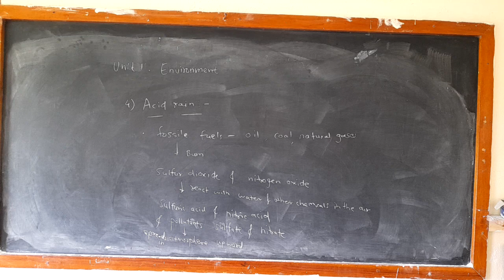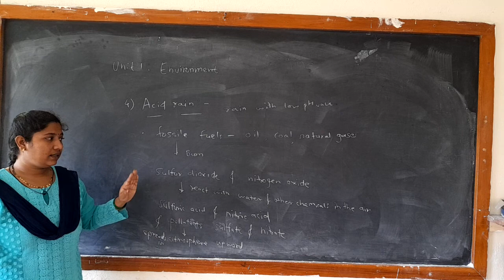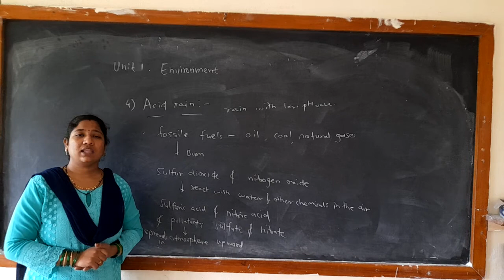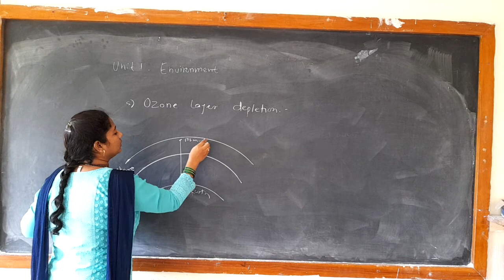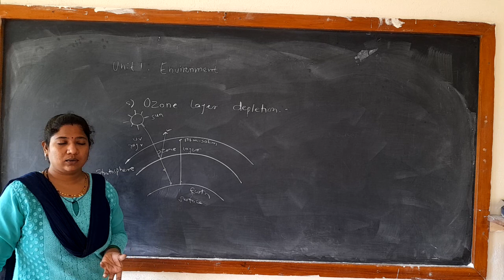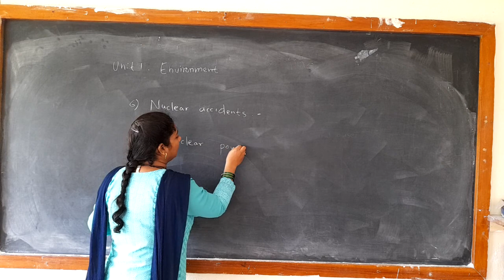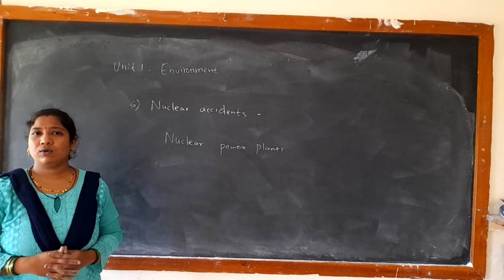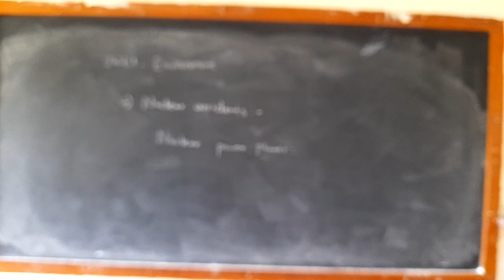EST UNIT 1 LECTURE 4